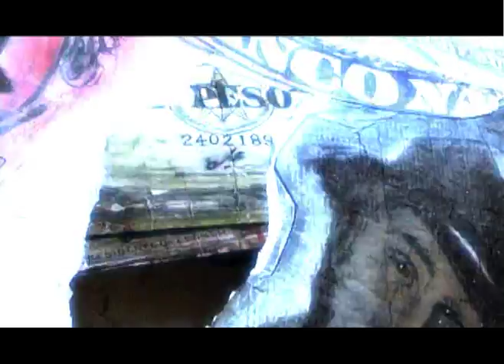expo personal javier guerra